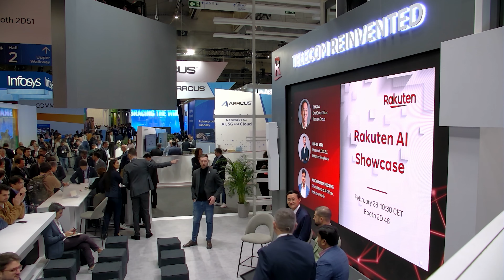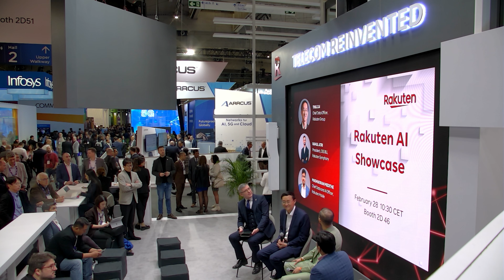Rakuten AI Showcase at Mobile World Congress 2024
How is Rakuten leveraging AI to transform telecom and power the wider Rakuten Group ecosystem?

Rakuten Group's Chief Data Officer Ting Cai was joined by Rakuten Symphony's OSS BU President Rahul Atri and Rakuten Mobile Chief Data and AI officer Madhukiran Medithe to discuss Rakuten’s transformative ‘AI-nization’ mindset and the potential for AI and automation to upend industries.